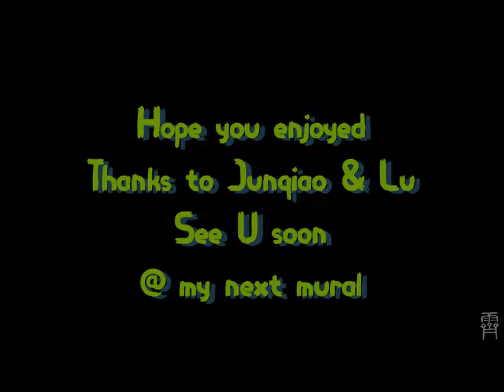Pranayama - Ramsi's meditation corner - Mural painting #2 in South Germany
Ramsi - a passionate Ayurveda practitioner asked me to help him sustaining his home space in order to become more energetic both in mind and body. The graphic design is a mixture of my impressions of traveling through Rajasthan region and the Schwäbische Alb where he is living in. We agreed to name the room 'Pranayama' (a practice of the breath control in yoga) - the Sanskrit name is right below it.
Thanks to Junqiao for the professional graphic advices and Jialu for the typo finishing.

Sound tracks used:
#1: 蛮
#2: Hare Ram Hare Krishna